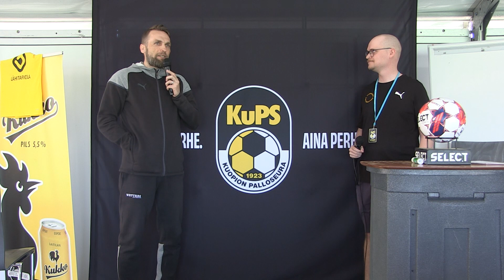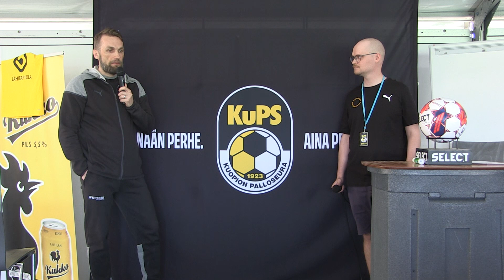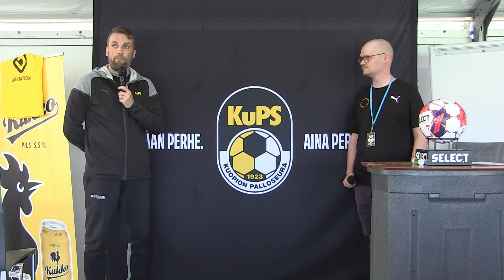Lehdistötilaisuus: KuPS - FC Lahti 2-0 (2-0) | Veikkausliiga | 20.5.2023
Veikkausliigan ottelun KuPS-FC Lahti jälkeinen lehdistötilaisuus.

Haastateltavana:
Mikko Mannila (FC Lahti)
Jani Honkavaara (KuPS)
Saku Savolainen (KuPS)